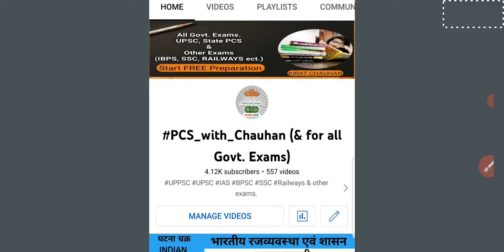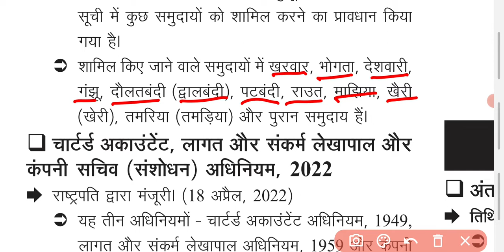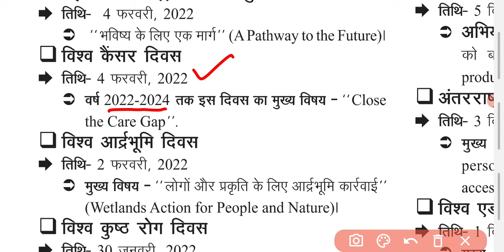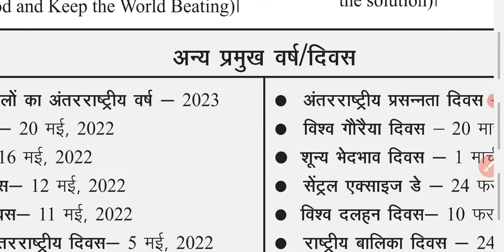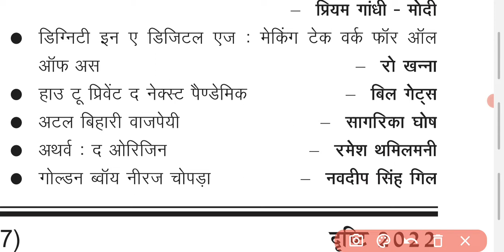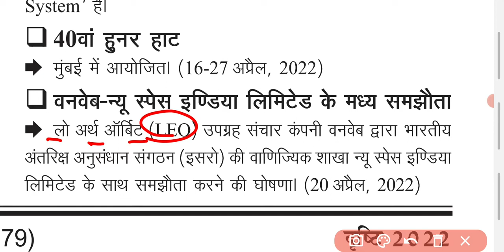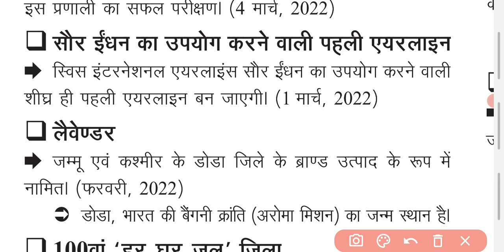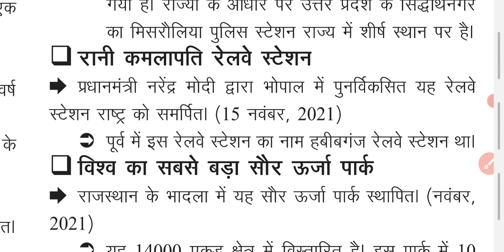Drishti Ghatna Chakra 2022 (Part-15) || Ghatna Chakra Current Affairs 2022 | घटनाचक्र दृष्टि 2022